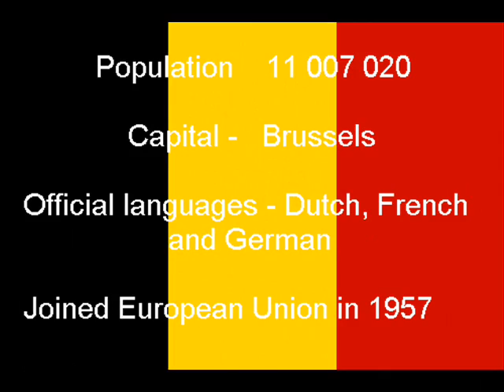European Union countries - Belgium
Belgium or officially the Kingdom of Belgium, is a federal state in Western Europe. It is a founding member of the European Union and hosts the EU's headquarters, and those of several other major international organisations such as NATO.Belgium covers an area of 30,528 square kilometres (11,787 sq mi), and it has a population of about 11 million people. Straddling the cultural boundary between Germanic and Latin Europe, Belgium is home to two main linguistic groups, the Dutch-speakers, mostly Flemish (about 60%), and the French-speakers, mostly Walloons (about 40%), plus a small group of German-speakers. Belgium's two largest regions are the Dutch-speaking region of Flanders in the north and the French-speaking southern region of Wallonia. The Brussels-Capital Region, officially bilingual, is a mostly French-speaking enclave within the Flemish Region. A German-speaking Community exists in eastern Wallonia.

Historically, Belgium, the Netherlands and Luxembourg were known as the Low Countries, which used to cover a somewhat larger area than the current Benelux group of states. The region was called Belgica in Latin because of the Roman province Gallia Belgica which covered more or less the same area. From the end of the Middle Ages until the 17th century, it was a prosperous centre of commerce and culture. From the 16th century until the Belgian Revolution in 1830, when Belgium seceded from the Netherlands, many battles between European powers were fought in the area of Belgium, causing it to be dubbed the battleground of Europe, a reputation strengthened by both World Wars.
Upon its independence, Belgium participated in the Industrial Revolution and, during the course of the 20th century, possessed a number of colonies in Africa.The second half of the 20th century was marked by the rise of contrasts between the Flemish and the Francophones fuelled by language differences on the one hand and an asymmetrical economic evolution of Flanders and Wallonia on the other hand.